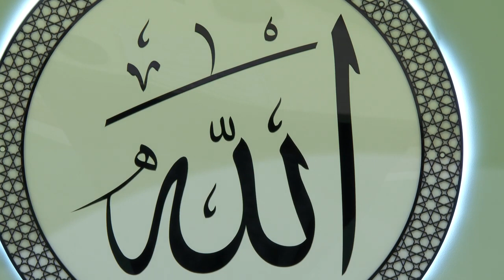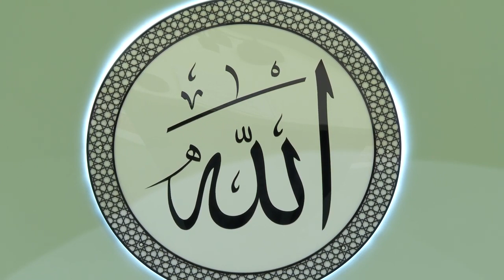Friday Sermon 25 Feb 2022